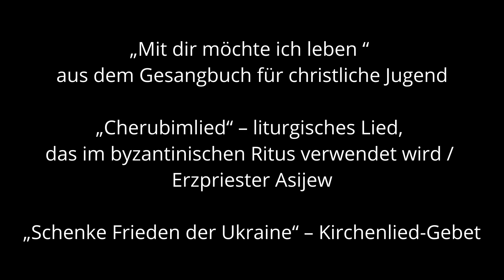Kirchenchor der griechisch-katholischen Gemeinde der Stadt Osnabrück 2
Ukrainischer Kulturabend am 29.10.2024 in Osnabrück, Deutschland

Церковний хор греко-католицької громади міста Оснабрюка:
«Хочу я з тобою жить» з пісенника для християнської молоді.
«Херувимська» - літургійна пісня яка вживається у візантійському обряді/протоієрей Азієв.
«Даруй мир Україні» - церковна пісня - молитва.

Kirchenchor der griechisch-katholischen Gemeinde der Stadt Osnabrück:
„Ich möchte mit dir leben“ aus dem Gesangbuch für die christliche Jugend.
„Cherubim“ - liturgisches Lied, das im byzantinischen Ritus verwendet wird / Asijew.
„Schenke Frieden für die Ukraine“ - kirchliches Lied - Gebet.